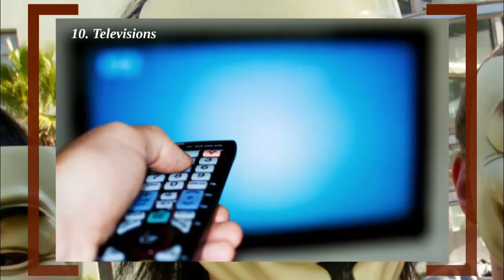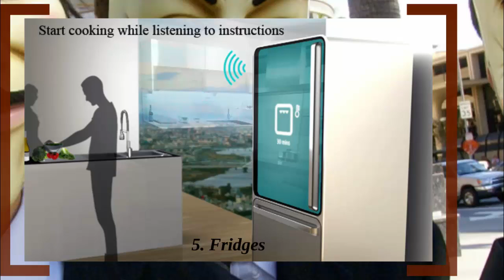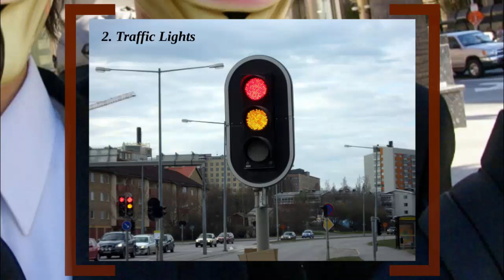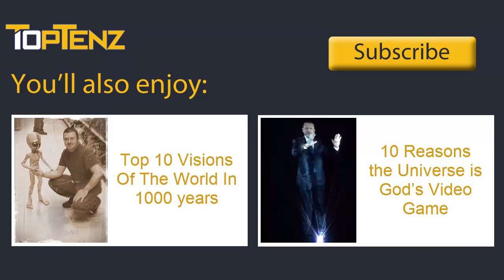Top 10 Unexpected Things That Can Be Hacked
Other TopTenz Videos:

Top 10 Visions Of The World In 1000 years

Top 10 Reasons the Universe is God’s Video Game

Media reports about hackers have skyrocketed in the last few years. Targeted attacks on government websites, gaming platforms and streaming services have disrupted the lives of millions of people around the world.

Coming up:

10. Televisions
9. Toilets
8. Printers
7. Car Keys
6. ATMs
5. Fridges
4. Baby Monitors
3. Car Brakes
2. Traffic Lights
1. Medical Implants